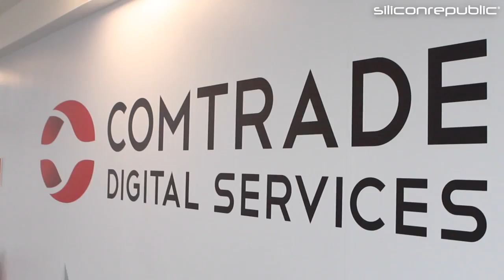Comtrade officially opens its new global HQ in Sandyford, Dublin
Comtrade Digital Services, part of the Comtrade Solutions Group, has officially moved out to larger offices in Sandyford, Dublin, to accommodate planned growth in the coming years.